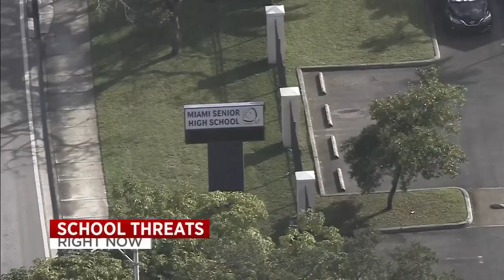Miami-Dade schools have increased police presence after threats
A student at Miami High was arrested early Monday morning, and another threat was reported (but ultimately deemed unfounded) at G. Holmes Braddock Senior High School.